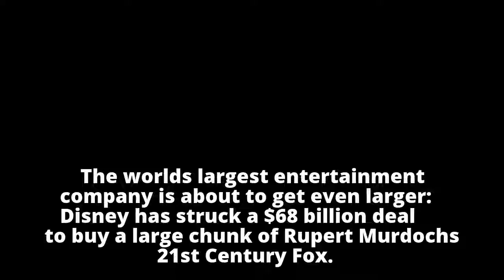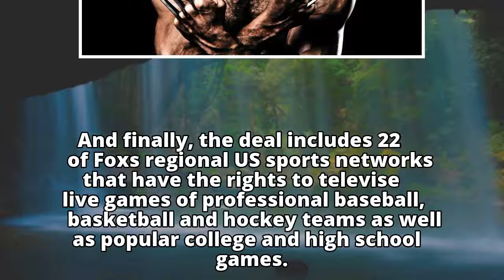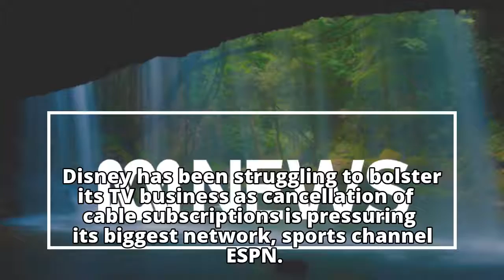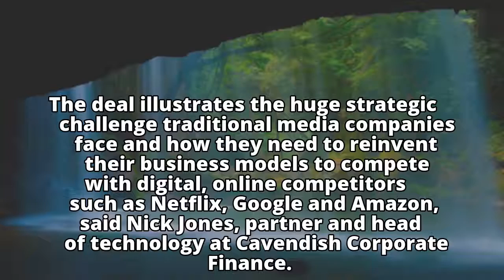Disney: Here's why it wants to pay $68 billion for a chunk of 21st Century Fox